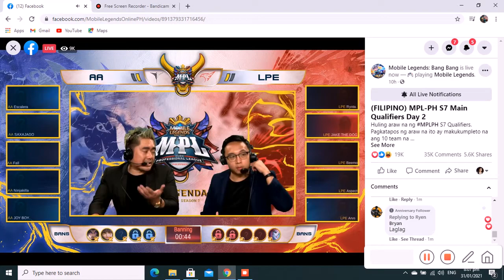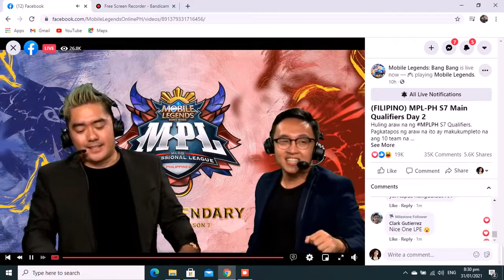Ark Angel vs LPE game 3 Mpl qualifiers